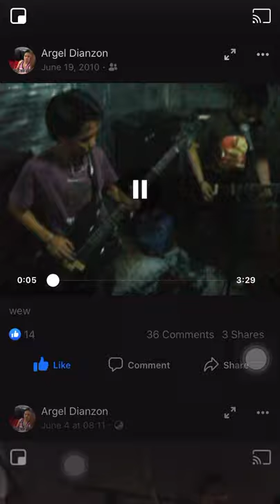My Heat - Paramore